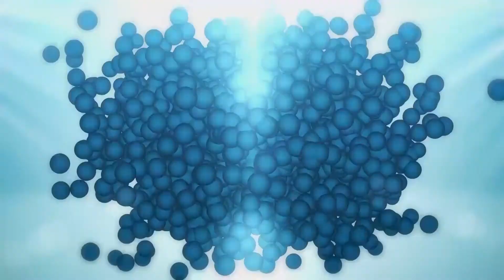Mountain Tops: Mt Carmel (Walter West, Febuary 7, 2016)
The sixth message in our Mountain Tops series. Dr Walter West talks about our faith.